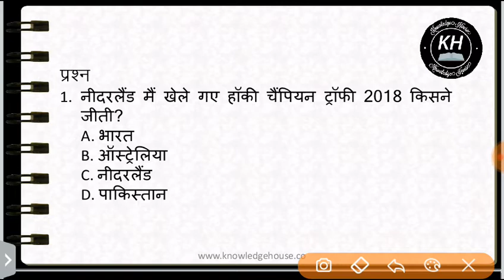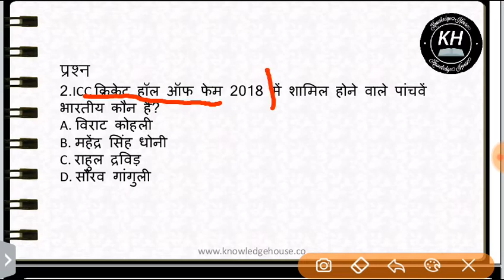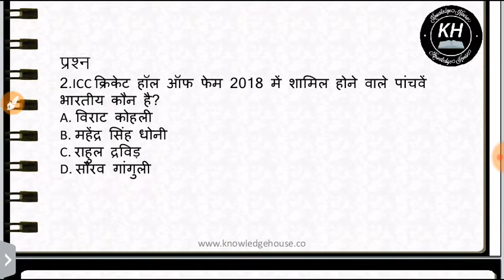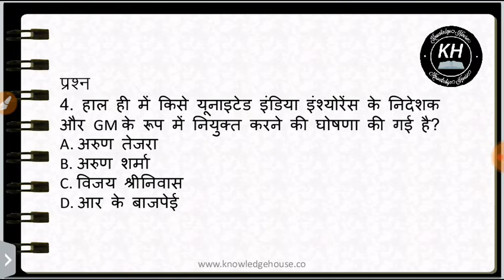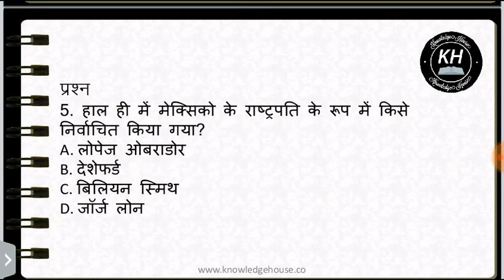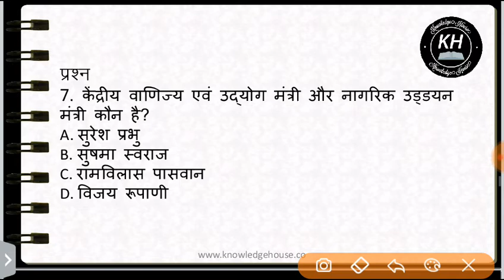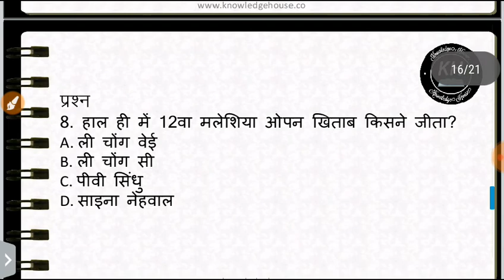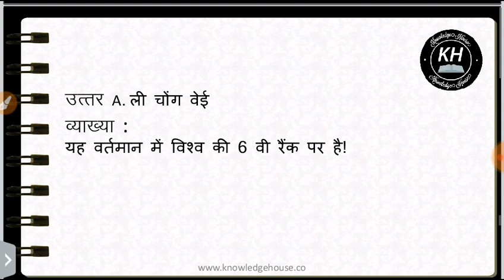3 July 2018 करेंट अफेयर्स हिंदी//रटलेना//Daily Current Affairs Booster 30th June- All Govt Exam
Current Affairs is one of the easiest and high scoring section in SSC, Bank & Railway Exams. Staying updated with daily current affairs is a must for anyone who is preparing for any of those exams. Watch this video on 30th june Current Affairs to know whats going around in the world.

3 July 2018 करेंट अफेयर्स हिंदी//रटलेना//Daily Current Affairs Booster 23rd June- All Govt Exam